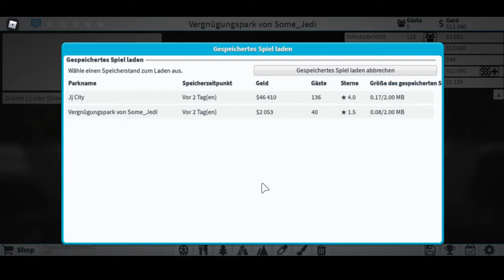Building a Theme Park in Roblox!! Ep:2